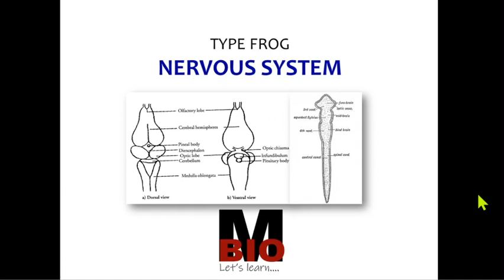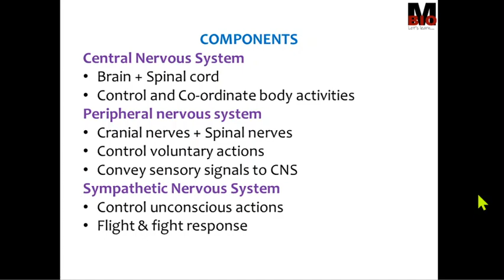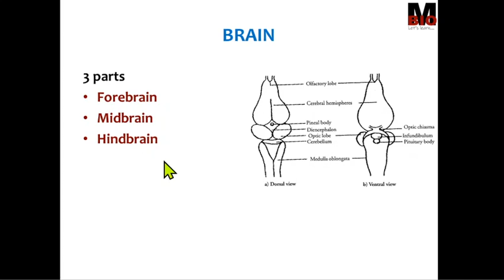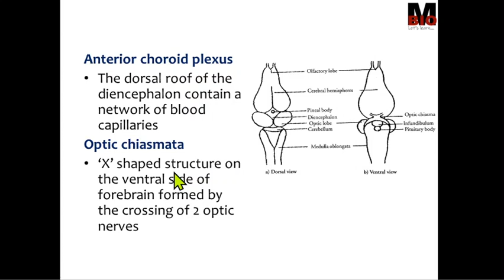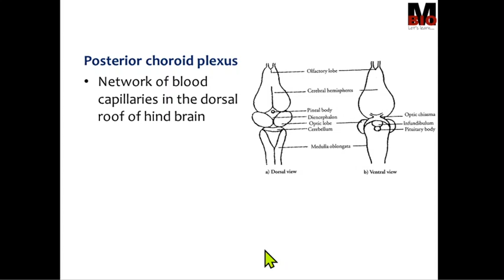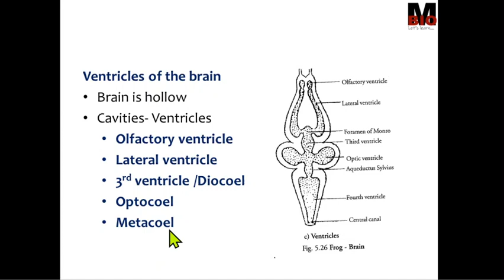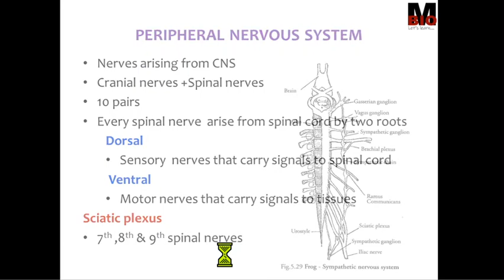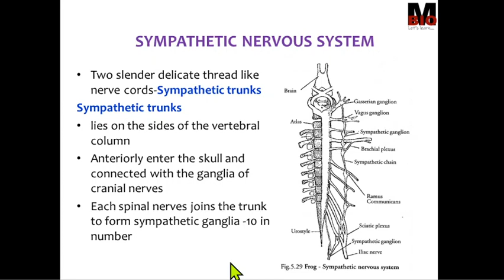NERVOUS SYSTEM OF FROG